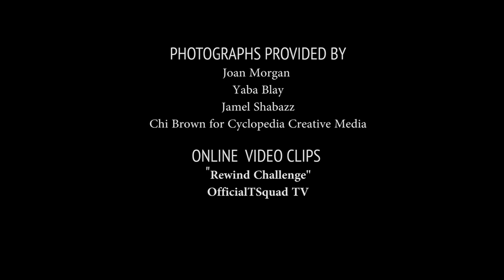S1. EP7 | Professional Black GirlJOAN MORGAN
Professional Black Girl - Episode 7: JOAN MORGAN

Joan Morgan. Feminist Author. Cultural Critic. Pout Perfectionist. And ProfessionalBlackGirl.

Shout out to Aura Salon & Boutique​ in Durham, NC where this episode was filmed!

Follow Joan: Twitter @milfinainteasy

Professional Black Girl is a celebration of me. It’s a celebration of you. It’s a celebration of all your homegirls from elementary school through college to right now. Professional Black Girl is a celebration of US.

Meet us on the YouTubes every Friday for a new episode of Professional Black Girl.

Follow ProfessionalBlackGirl / ProfessionalBlackGirls across Facebook, Twitter, and Instagram to celebrate and affirm the everyday excellence of Black women and girls.

For your Professional Black Girl gear, visit philadelphiaprintworks.com.

To learn more about Dr. Yaba Blay, visit yabablay.com